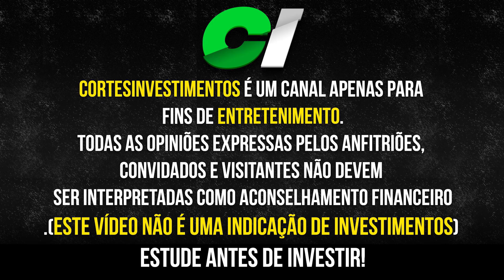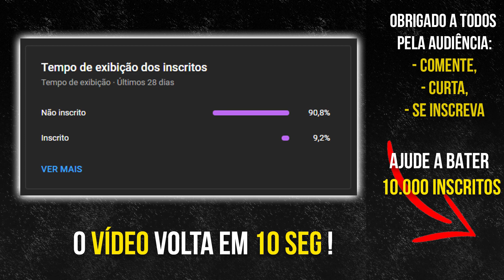LUIZ BARSI: IRB BRASIL (IRBR3) VALE A PENA PARA INVESTIDOR INICIANTE? #135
Luiz barsi, maior investidor pessoa física do brasil, economista e bilionário. Em bate papo com os irmãos dias podcast ele fala sobre a irb brasil, se vale a pena para investidores iniciante e se ele compra empresas de crescimento.

Louise barsi ( ações garantem futuro ): @açõesgarantemfuturo

Conteúdo do vídeo:

(00:00) Introdução  - já deu LIKE no vídeo?
(00:15) o preço das ações importa?
(02:15) ibr brasil vale a pena IRBR3 ?

👉 Compre livros ou qualquer produto pelo link e ajude o crescimento do canal (favorita o link)
👉 Teste grátis AGF + ( AÇÕES GARANTEM FUTURO ) mais por sete dias: